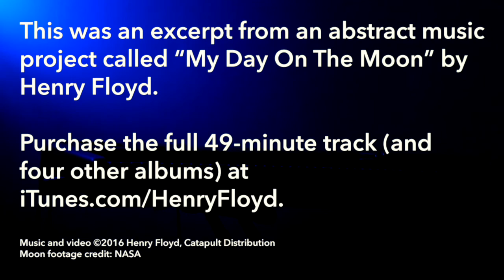My Day On The Moon (Single Version) Music Video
Music video for the 4-minute single version of my 49-minute concept track, My Day On The Moon.